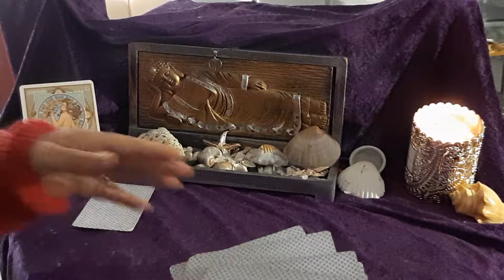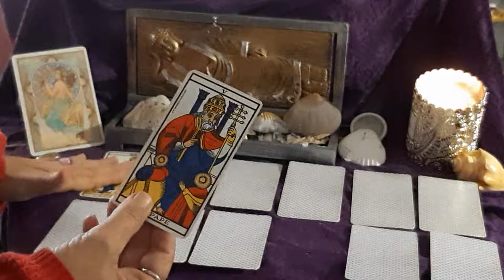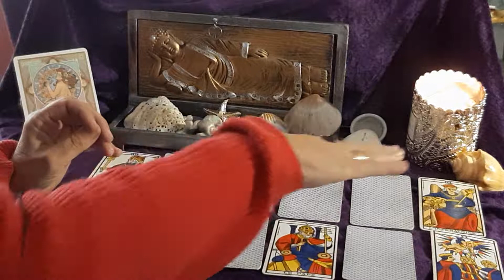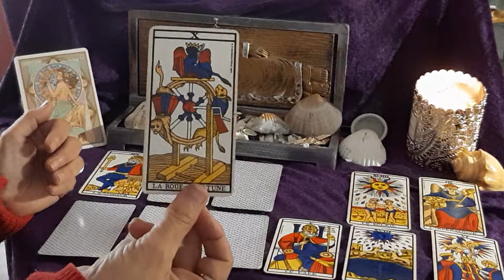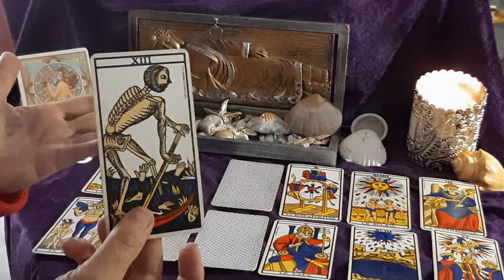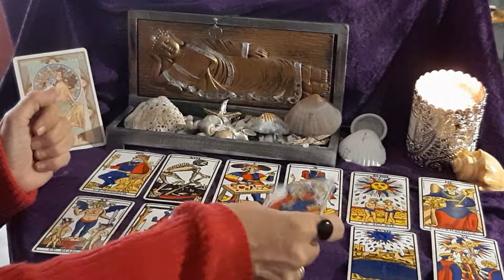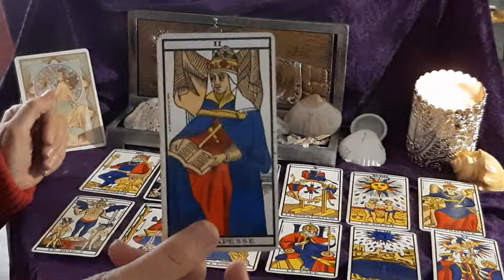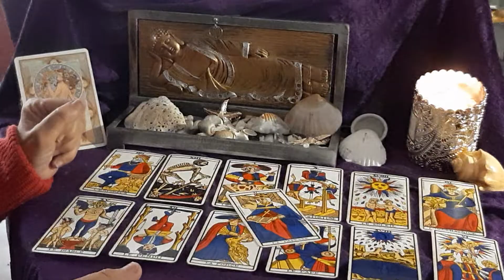POISSONS DECEMBRE 2021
Bonjour mes chers amis ! 🌷

Je vous retrouve  toujours avec joie 🧡  pour votre tirage du mois par maisons astro.
n'oubliez pas que vous avez réussi un signe ascendant.
trouver le en allant sur evozen.com.

🔮 Je suis joignable pour votre guidance personnalisée.

💗 Merci pour vos commentaires, vos courriels et merci pour les partages de mes vidéos à vos amis et famille, ⚘sur vos réseaux en cadeau pour les anniv des amis 🥰
Et bienvenue aux nouveaux amis ! ☎️ 😉

En vous abonnant, vous activerez la petite cloche pour  ne rien rater.

Des tirages intemporels (à 3 choix) , questions du moment, deménagement, amelioration santé, conflit, relations amoureuses ..  sont à votre dispo sur la chaine🔑

Soyez patients ; je réponds toujours. 📩

 🙋‍♀️ Ma plus plus profonde gratitude et un grand merci pour votre générosité.  💜
Vous pouvez indiquer l' adresse email ci-dessus en entrant dans votre compte PayPal.
Je vous remercie pour votre confiance et vos confidences car chaque vie est un roman ! 🌠

💋 À bien vite ! 🙏💜

Tarotjoliment vôtre ! 🃏
Odulie 🌹